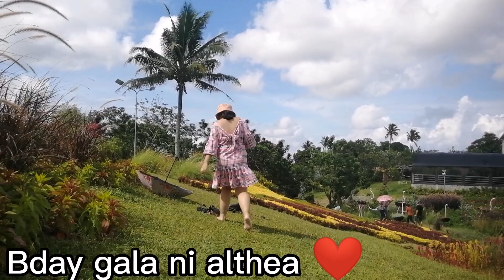Althea's Bday Gala @ PERLAS NG SILANG